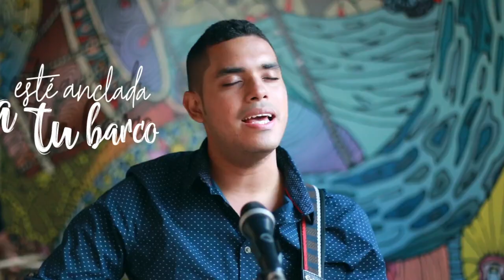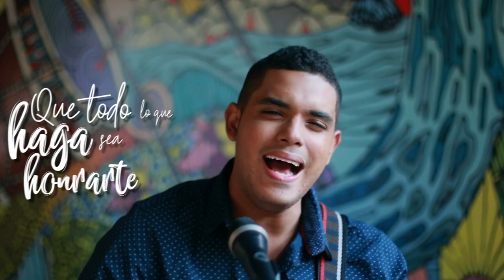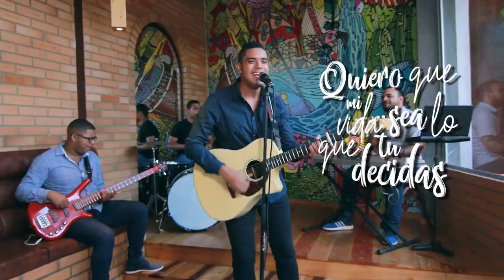Con Mi Mente y Corazón | Rubén Rodríguez | Música Cristiana 2023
Título: Con Mi Mente y Corazón
Intérprete:Rubén Rodríguez

LETRA
Quiero que mi vida.
Esté anclada a tu barco
Quiero que mis sueños permanezcan a tu lado
Y escuchar tu voz
Cerca de mi Señor.

Quiero con mi vida,
Agradarte por completo
Quiero que mis sueños coincidan con tus anhelos
Cerca de mí Señor

He decidido entregarte mi ser
Para mí nada esconder.
Quiero agradarte Señor.

Sea lo que tú decidas
Quiero amarte Oh Dios
Con mi mente y corazón.
Quiero que en mis hechos
Permanezca tu verbo

Agradarte y conocerte
Que todo lo que haga
Sea amarte y obedecerte

Para mi nada esconder.
Quiero agradarte Señor.

Dirección:  Deiner Gil
Productora: REC PRESENTA
ANIMACIÓN 3D: May Porto